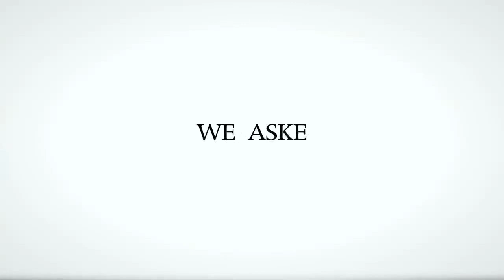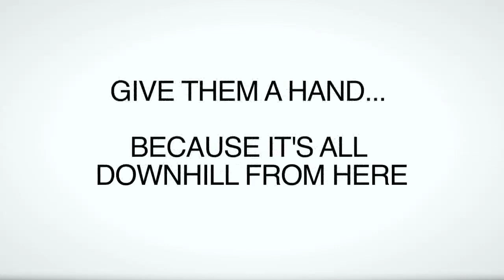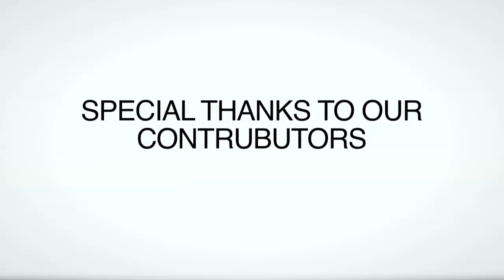M.O.B. VIII: Ahh...Memories